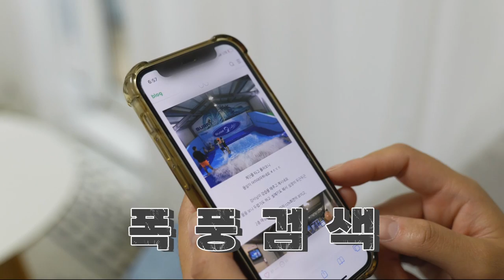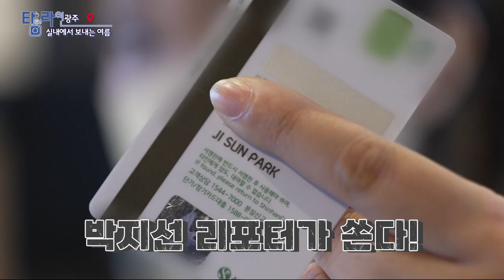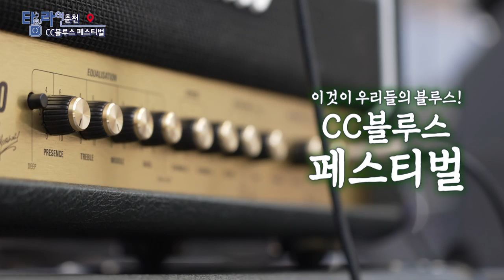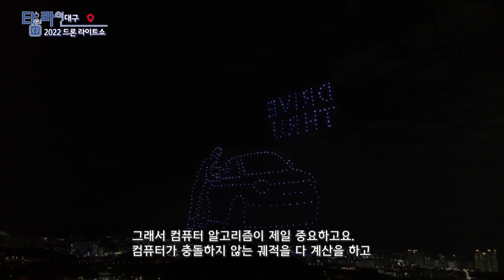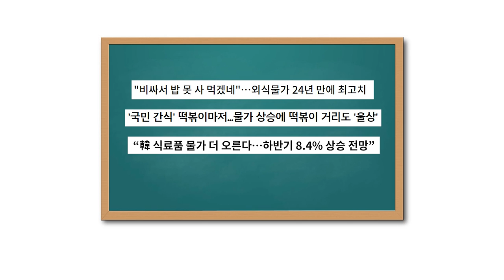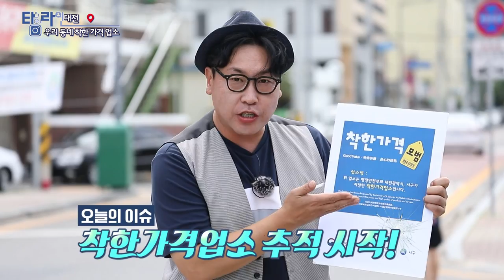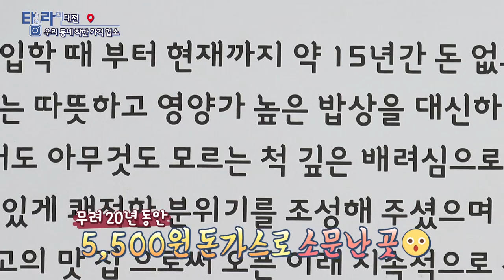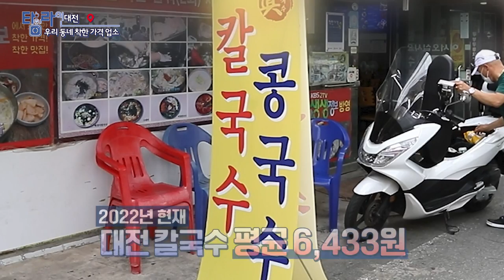[TV매거진 타임라인] 7월 26일 전체방송 다시보기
7월 26일(화) 방송

광주 - 실내에서 보내는 여름
춘천 - CC블루스 페스티벌
대구 - 2022 드론 라이트쇼
부산 - 여름아 꼼짝 마 빙수 출동이요
대전 - 고물가 시대 [우리 동네 착한가격 업소]